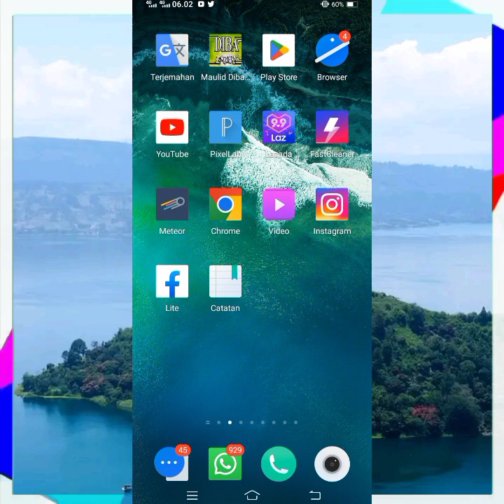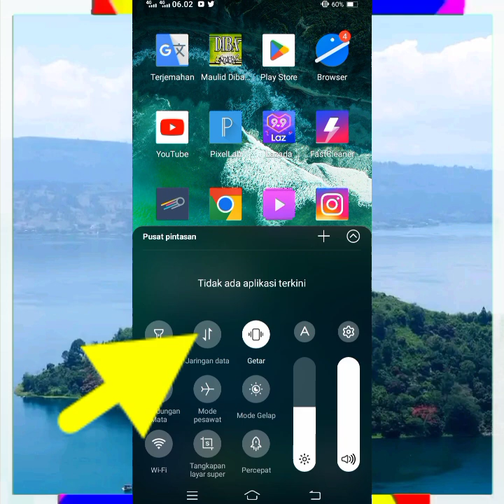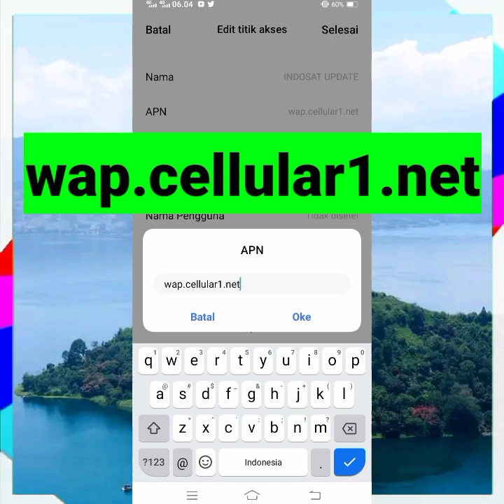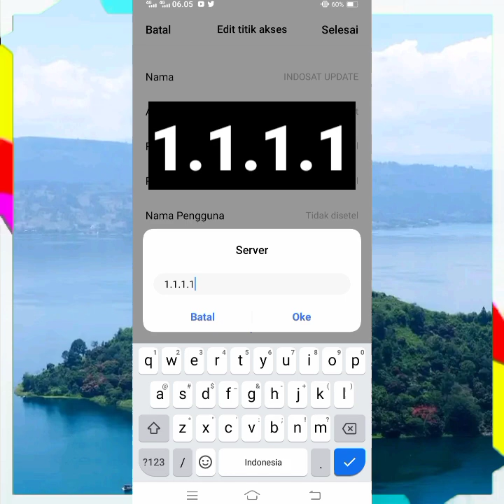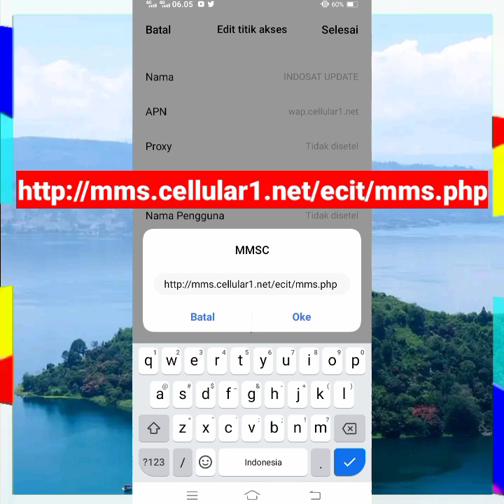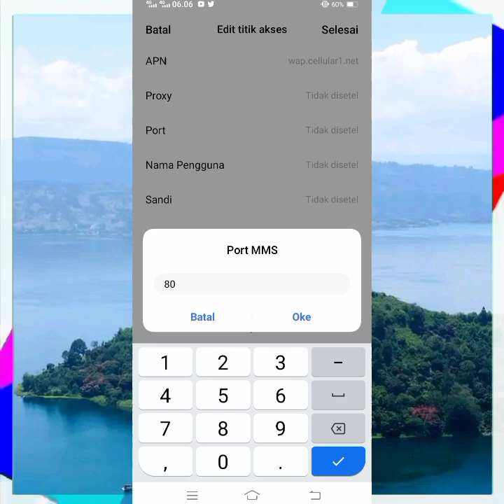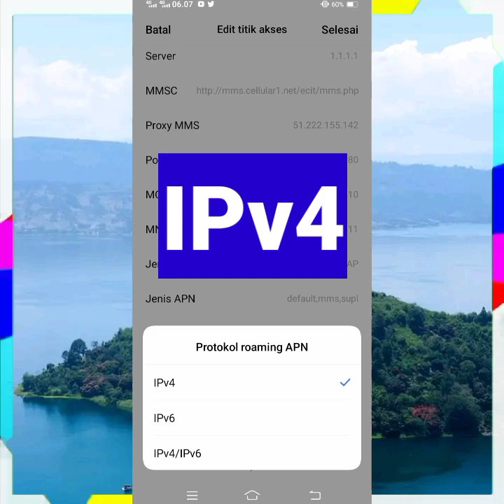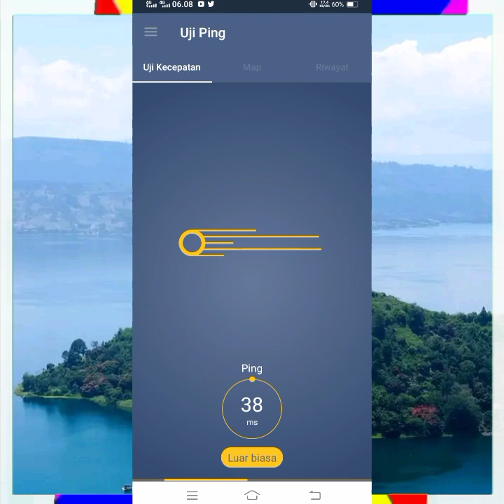Apn indosat Tercepat Paling Stabil Lemot Kena Mental Jaringan Auto Brutal Buruan Coba